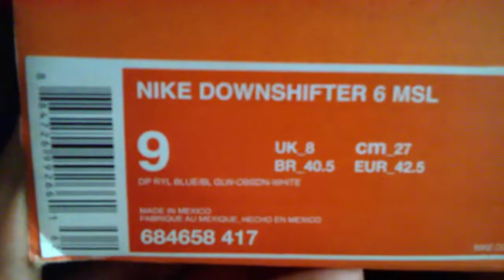nike Downshifter 7 vs nike downshifter 6